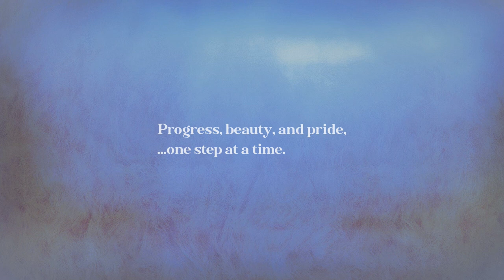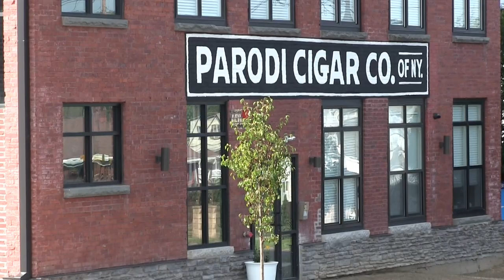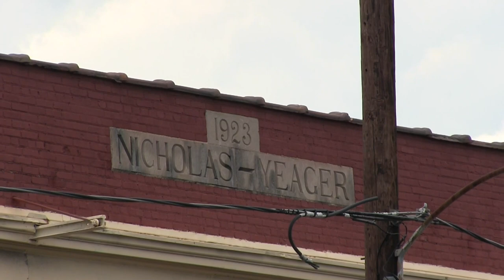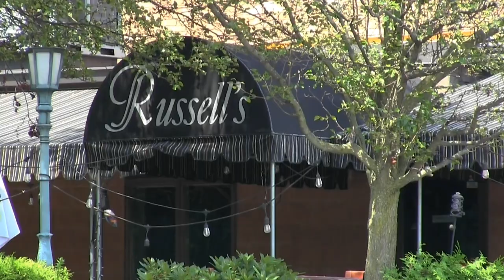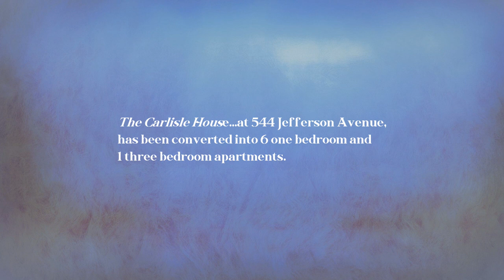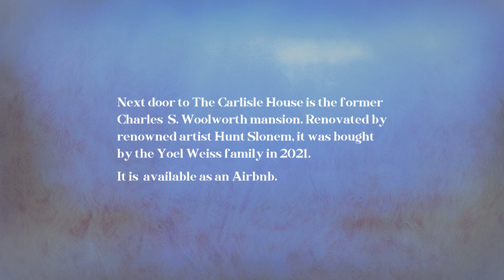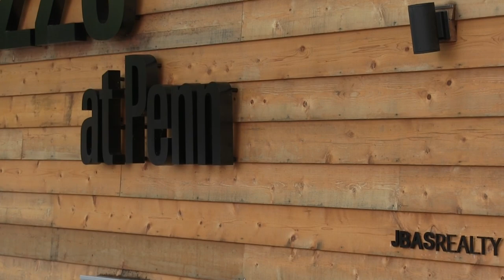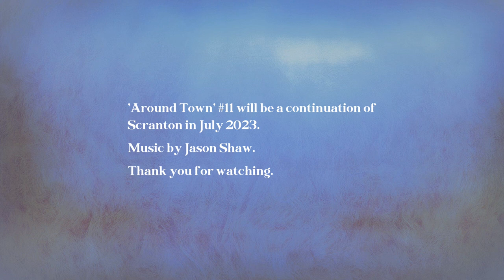Scranton, Pa ('Around Town' #10 - July 2023)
A video/photo tour of some of the sites around the city, as it continues to revitalize.

* Make sure the SETTING is on HD 1080. *